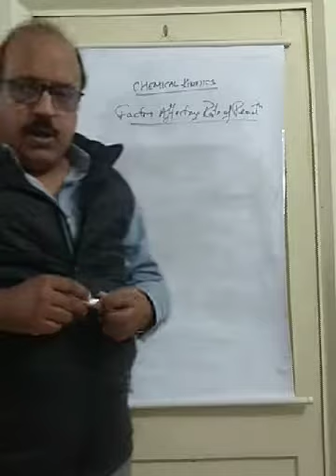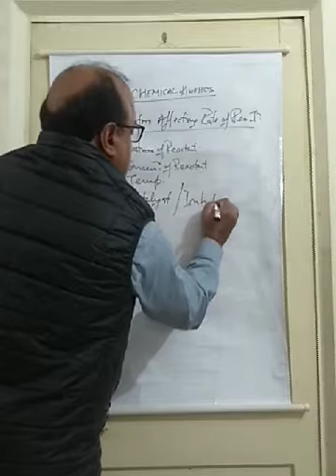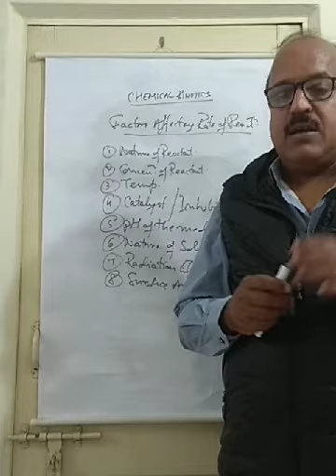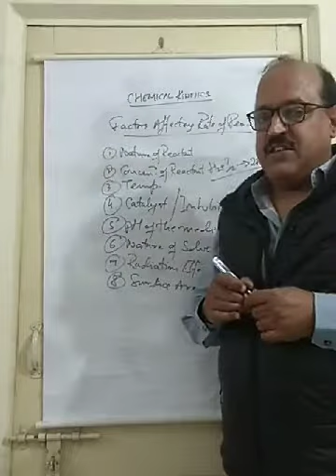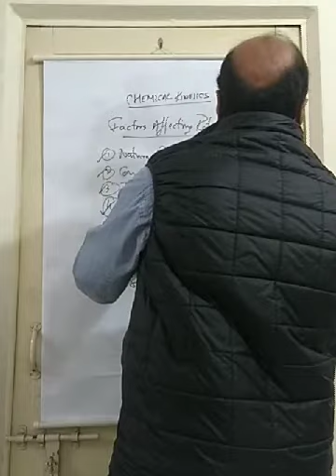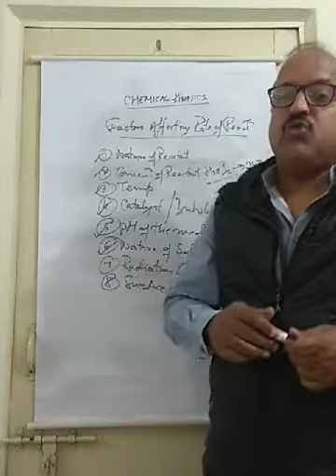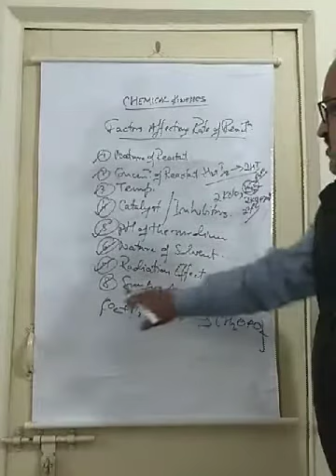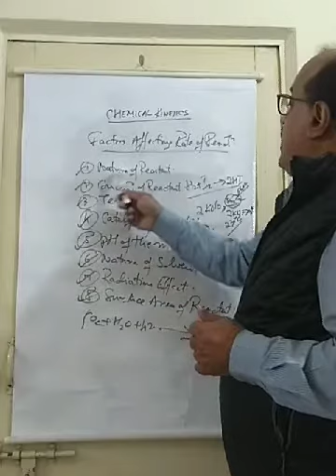6 Factors affecting Rate of Reaction (Dr Raghvendra Swami)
Factors affecting Rate of Reaction